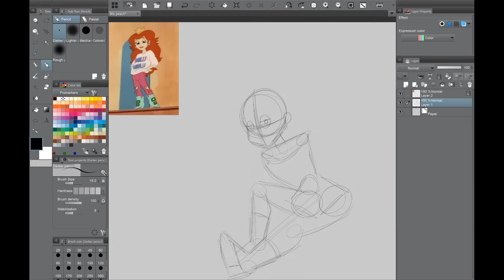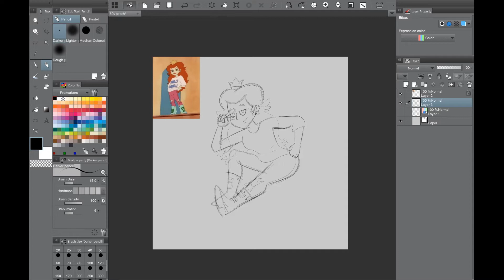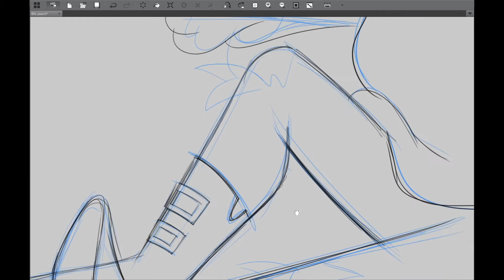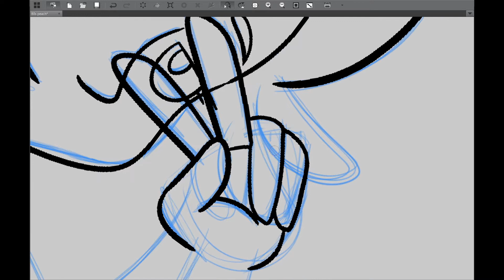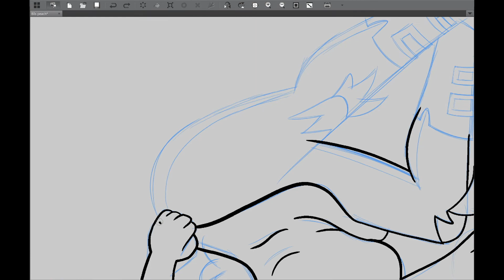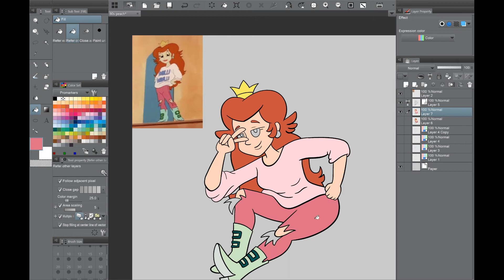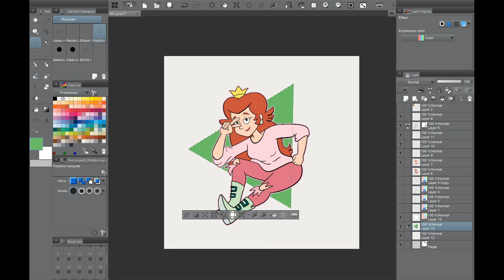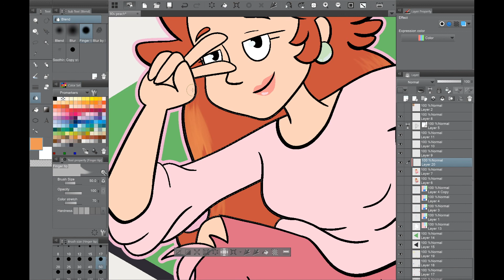Culture Shock: YeahPat Artist Interview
Here we go! Friend and resident icon artist for The Scavengers Network, Pat (also known as YeahPat) is here to sit down with Colin and discuss his art! In this video, we talk about creation, technology, and Pat gives a deep answer that is heartfelt and inspirational.